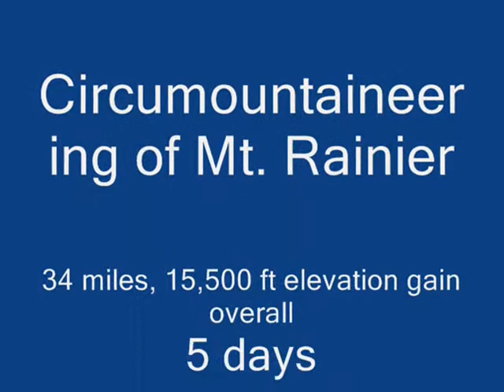Circumountaineering of Rainier rev 1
Epic adventure circumnavigating Mt Rainier at 8,000 to 10,000 ft elevation.  5 day, 36 mile adventure not often accomplished.